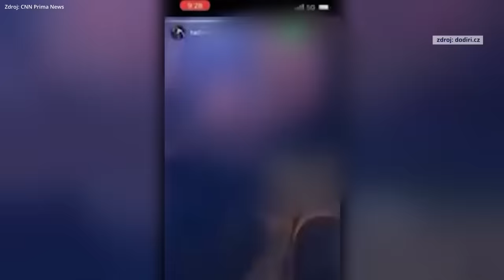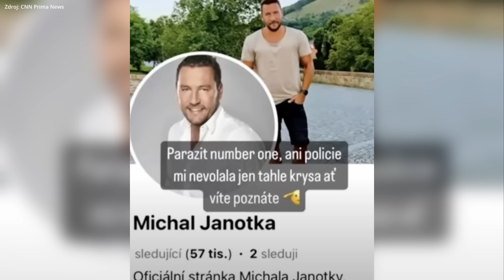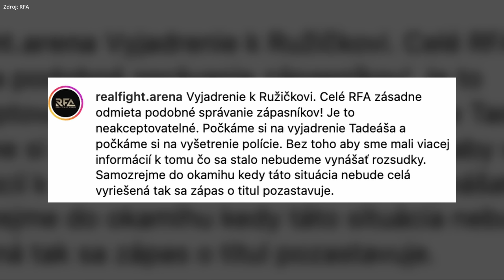OBVINENIE? RŮŽIČKA MÁ TITULOVÝ ZÁPAS..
Viac o téme sa dozviete vo videu 📺

Foto: RFA